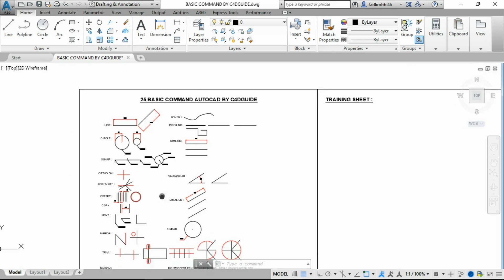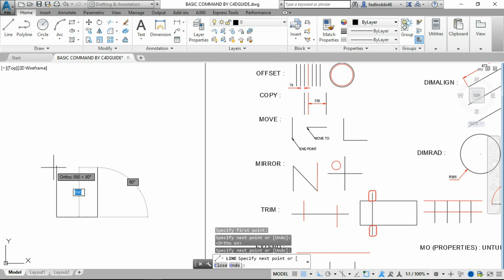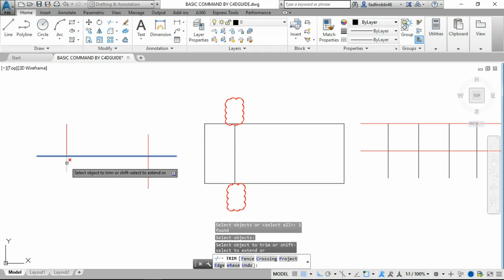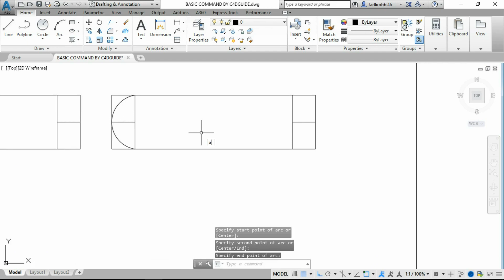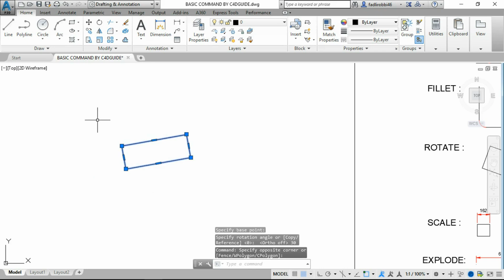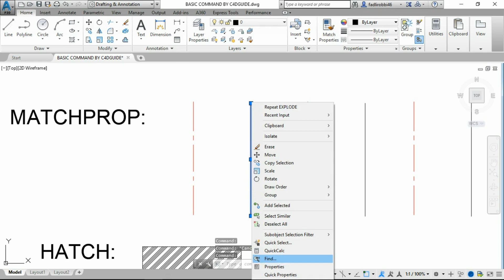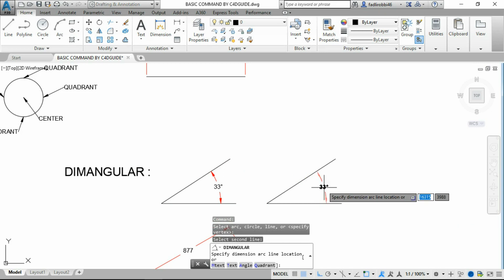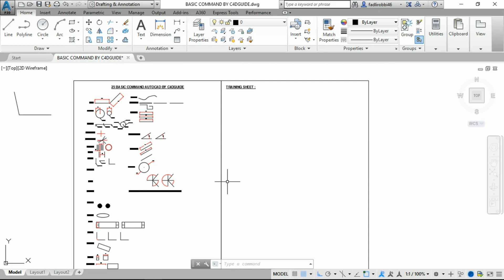AUTOCAD TUTORIAL BAHASA INDONESIA - BASIC COMMAND AUTOCAD PEMULA ( PART 2)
Halo semuanya di video ini adalah lanjutan basic command autocad dari video sebelumnya hingga tuntas.
Part 1:
dukungan teman-teman sekalian sangat berarti demi perkembangan akun ini kedepannya, terima kasih 🙏